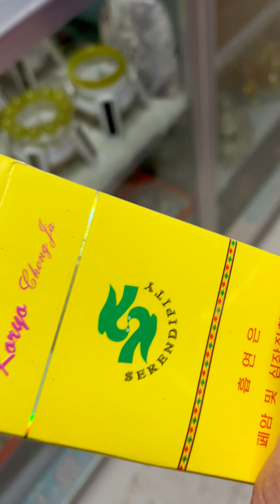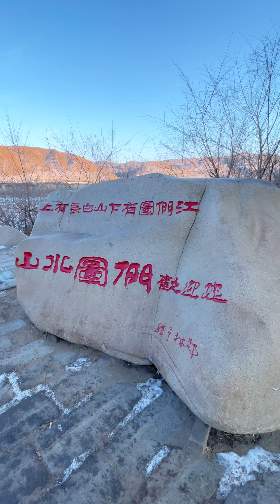ชมประเทศเกาหลีเหนือจากฝั่งของประเทศจีน (เมืองถูเหมิน มณฑลจี๋หลิน)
มณฑลจี๋หลินของประเทศจีนมีพื้นที่อยู่ติดกับประเทศเกาหลีเหนือ โดยในคลิปนี้ผมจะพาทุกท่านมาชมสภาพของเมืองนัมยางในประเทศเกาหลีเหนือ โดยเราจะมองจากฝั่งของประเทศจีนนะครับ มาดูกันครับว่าสภาพบ้านเมืองและชีวิตความเป็นอยู่ของคนเกาหลีเหนือนั้นเป็นอย่างไรกัน